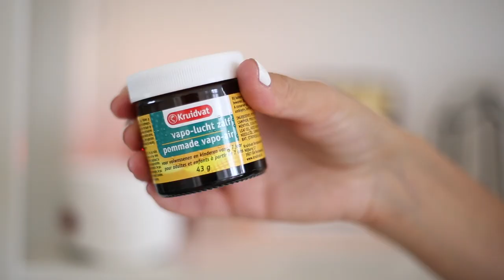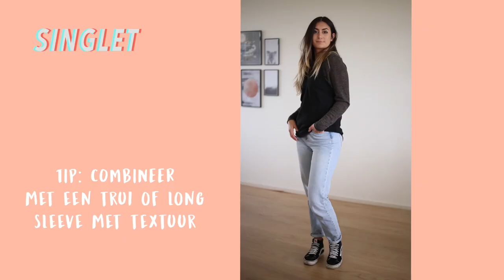5 HERFST HACKS! 🍂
🍂 De herfst is hier! En helaas is het niet onze meest favoriete maand. Máár dat betekent niet dat we er niet het beste van gaan maken! In deze video delen we een aantal fijne herfst hacks met je die zowel handig zijn én ook nog eens heel prettig tijdens deze periode.

Wat is jouw favoriete seizoen? Wat vind jij het leukste aan de herfst? 🍁

▸ Snapchat: EndlessTara en EndlessLarissa